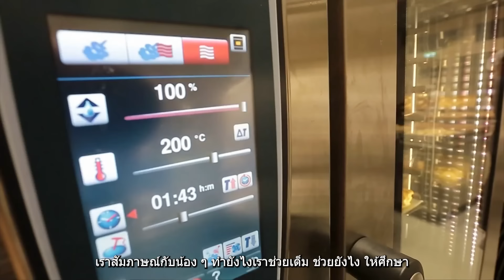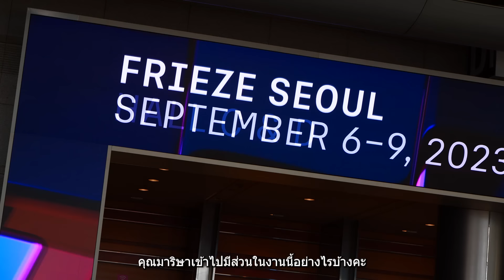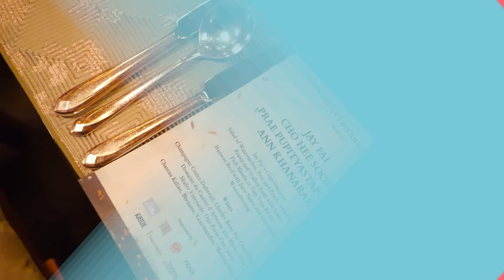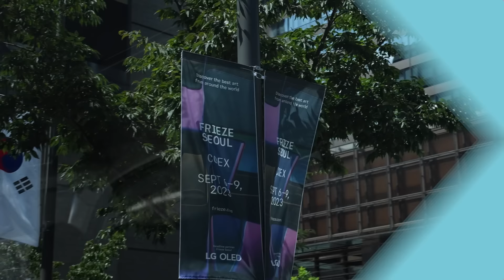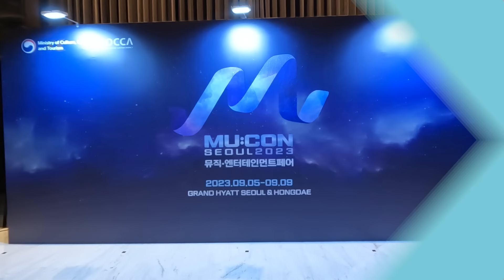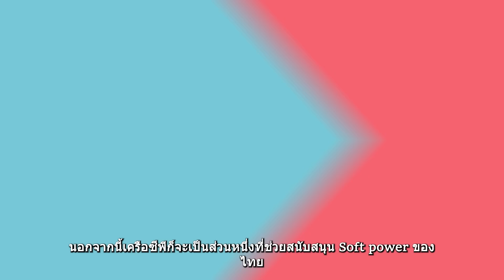ลัดฟ้า แกะสูตรลับ Soft Power เกาหลี กับเจ๊ไฝ Chef Cares by CP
กวาง อรการ พาคุณเดินทางไปเกาหลีกับเชฟแคร์ส ที่นำทั้งอาหารและศิลปะไทย ไปสู่สายตาชาวโลก พร้อมเจาะลึกดูทีเด็ดการสร้าง Soft Power ของเกาหลีว่าเกิดขึ้นได้ยังไง เป็น unseen และ untold ที่คนไทยอาจยังไม่เคยเห็น 48 ชม.นี้ ไปตามติดหาความจริงกันค่ะ

0:00 ตะลุยเกาหลี กับ กวาง อรการ
3:12 จุดเริ่มต้น Chef care กับ คุณมาริษา เจียรวนนท์
19:17 สัมภาษณ์เจ๊ไฝ
20:23 สัมภาษณ์ท่านทูต วิชชุ เวชชาชีวะ ทูตไทยในเกาหลี
21:31 สัมภาษณ์ คุณแพร พู่พิทยาสถาพร
22:24 สัมภาษณ์คุณเซนต์ ธราภุช
23:28 สัมภาษณ์คุณ Arthur De Villepin
25:39 ไป Coex กับกวาง อรการ
27:59 สัมภาษณ์คุณแพร และคุณจุนโกะ ศิลปินร่วมสมัยชาวไทย
30:51 สัมภาษณ์ กรรมการผู้จัดการ Kocca Thailand

Line : @nationonline